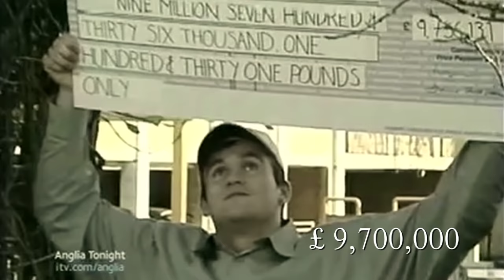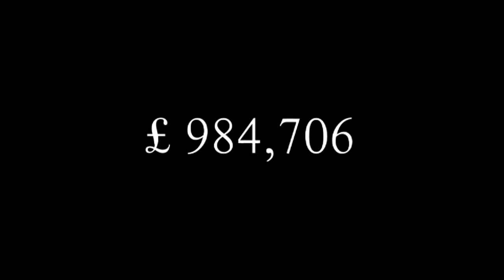Michael Carroll - My lottery hell sizzle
Documentary Idea